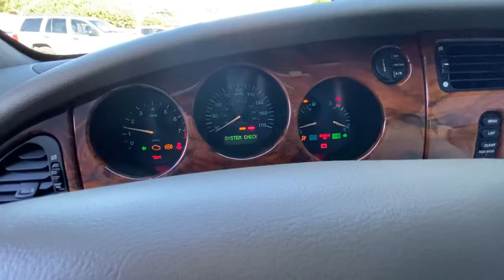2000 Jaguar XK8 Convertible Cold Start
2000 Jaguar XK8 Convertible Cold Start  @Mohr Imports